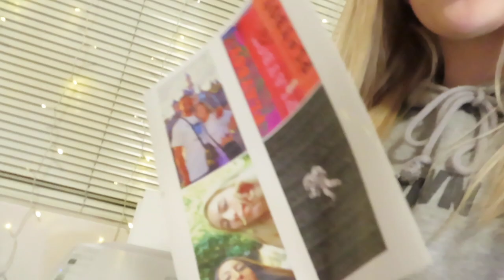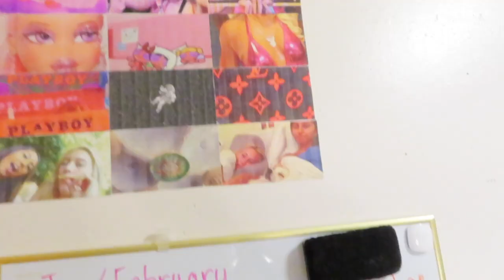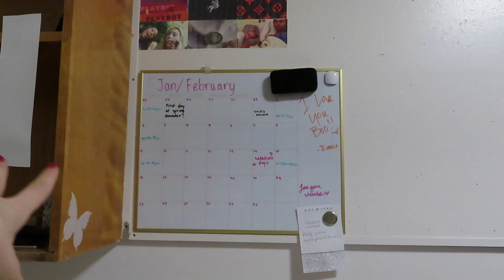COLLEGE VLOG: MOVING BACK IN AND DECORATING MY DORM: SFSU | Kaila Van Dyck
hey guys! for today’s video i wanted to show you guys the process of moving back into my freshman dorm at San Francisco State and showing you guys how I put my room back together.

Curtain Link:
YOSTEV Marble Bathroom Shower...

Fairy Lights Link:
Twinkle Star 300 LED Window...